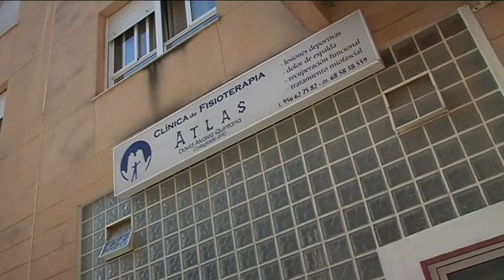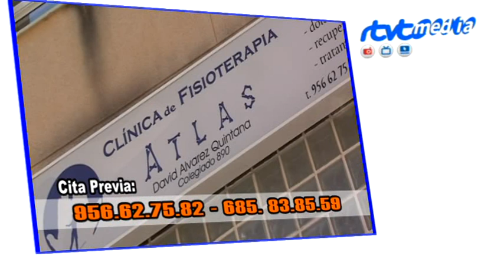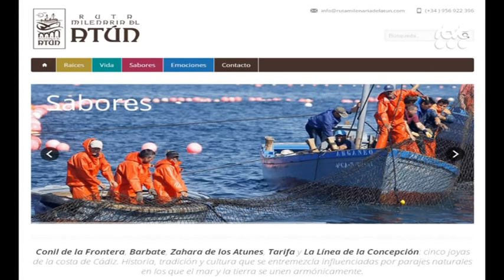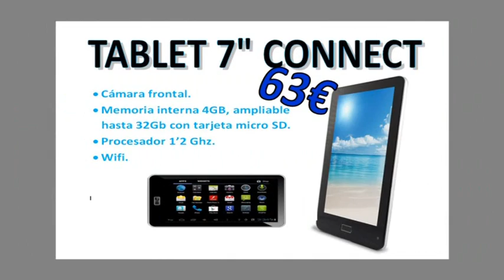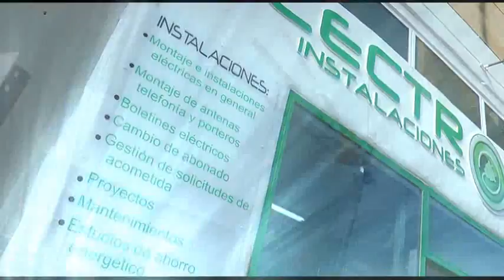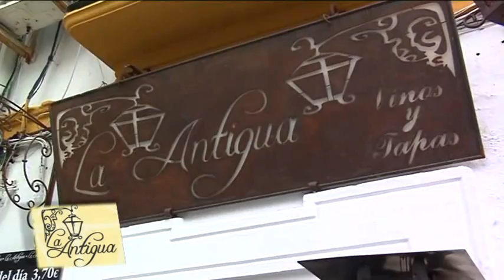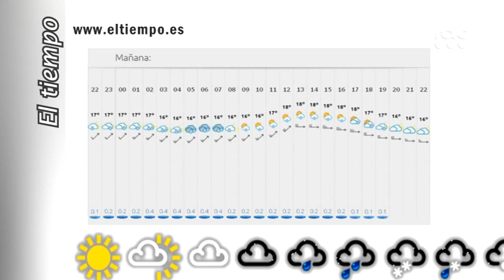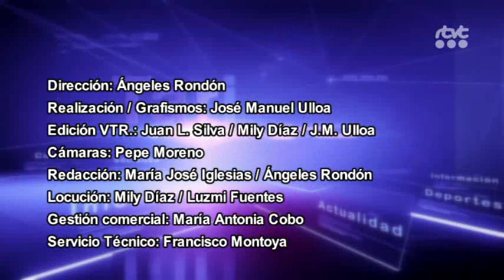TarifaNOTICIAS 3 ENERO 2014